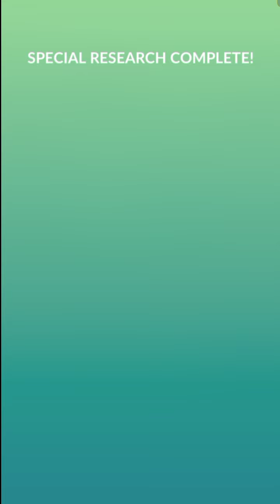Speedrunning "An Instinctive Hero" special research...